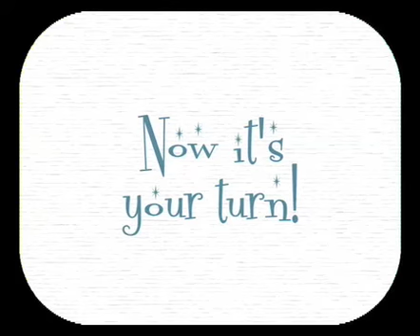Virginity is underrated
Beauty Confessions - "Nancy" from "The Women" ACT Theatre until December 16, 2007